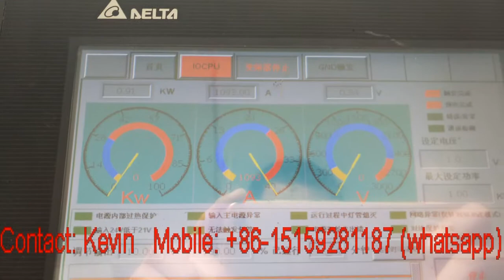Intelligent Stepless High Power High Voltage Smart UV Inverter Ballasts--whatsapp:+86-15159281187